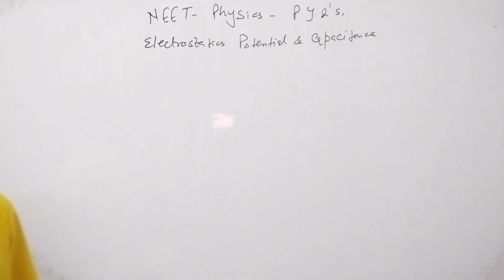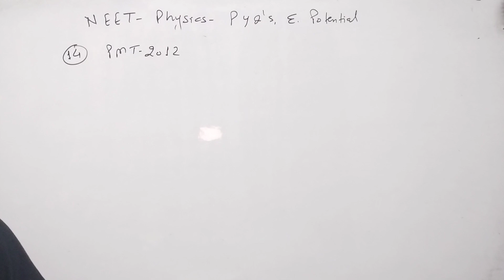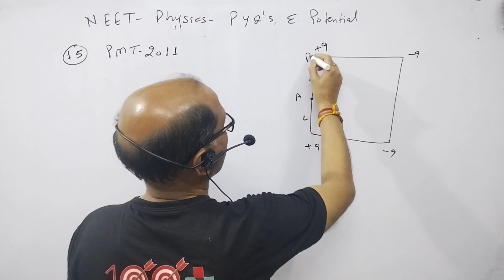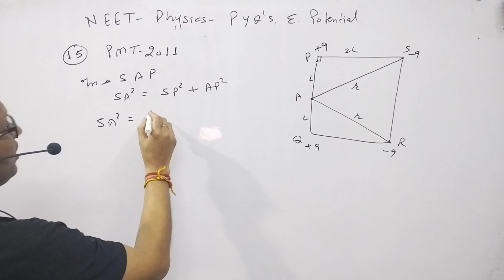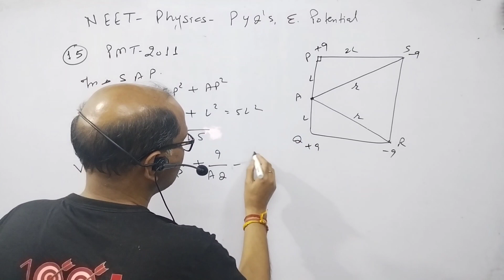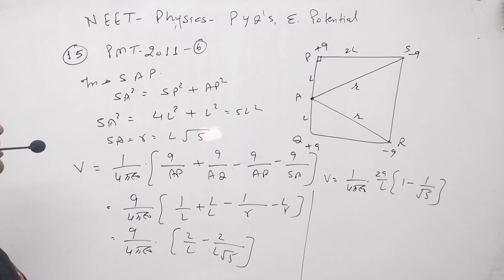Four electric charges +q, +q,-q and -q are placed at the corners of a square of side 2L.The electric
Four electric charges +q, +q,-q and -q are placed at the corners of a square of side 2L.The electric potential at point A, midway between the two charges +q and -q is: PMT 2011. @AtmaAcademy

In this video I have discussed NEET PYQ physics of the last 35 years. I have discussed the questions of Electrostatic Potential and Capacitance.

Four electric charges +q, +q,-q and -q are placed at the corners of a square of side 2L.The electric potential at point A, midway between the two charges +q and -q is: PMT 2011.